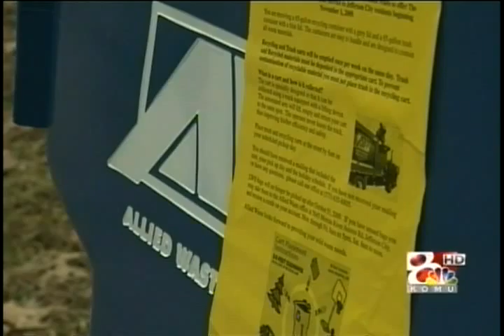Jordan Vandenberge - KOMU 8 News - Revisiting the Jefferson City Trash Ordinance